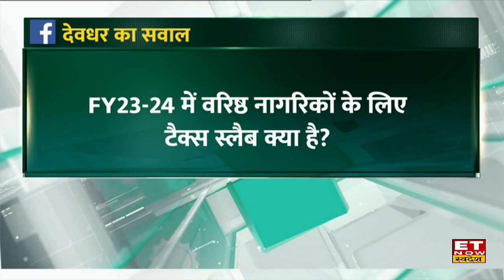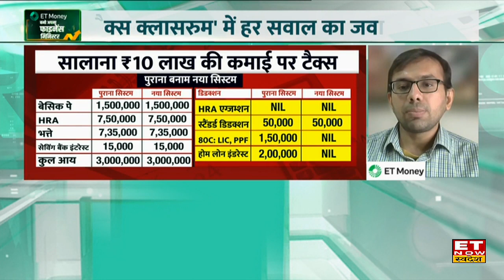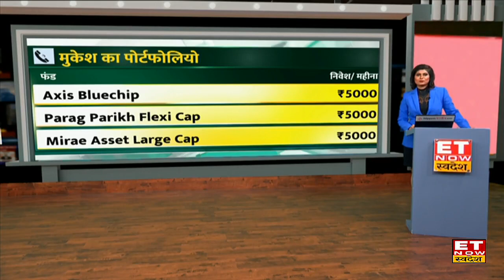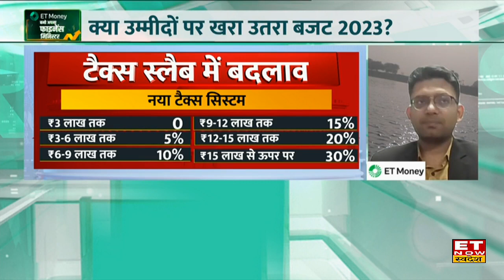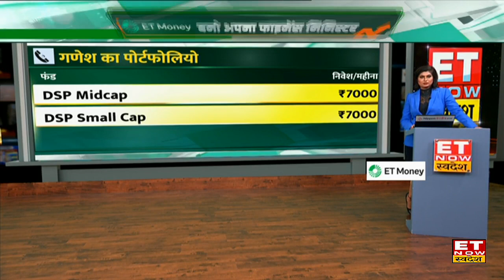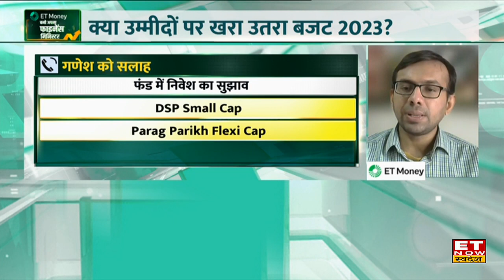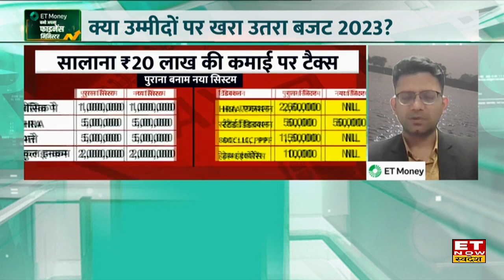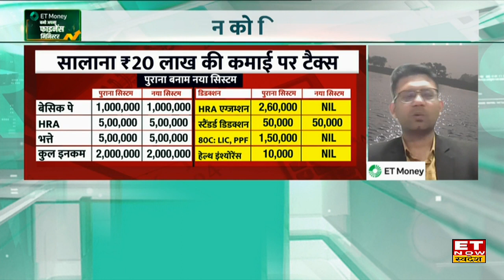Income Tax के पुराने और नए नियम को समझे | Tarun Garg | Harshvardhan Roongta | Aditya Shah | ET Money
नया बजट पेश पर दिया गया है, जिसमें Income Tax को लेकर बदलाव आए हैं। नई टैक्स व्यस्था को लेकर आम जनता के मन में कई सवाल हैं। आज के खास सेगमेंट में Experts से नई टैक्स व्यस्था को समझें विस्तार से साथ ही करें अपनी Financial Planning
क्या है नया टैक्स स्लैब?
अब आपकी जेब पर कितना होगा असर?
क्या है आमदनी और टैक्स का गणित?
बजट के बाद टैक्स की पाठशाला।